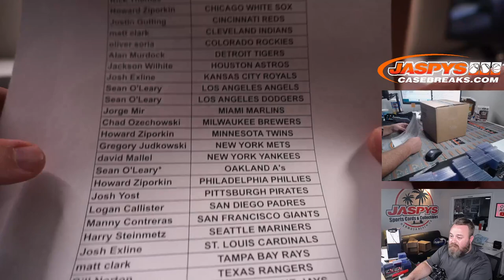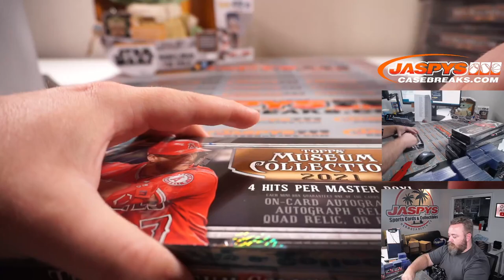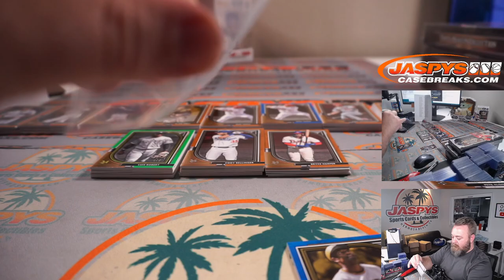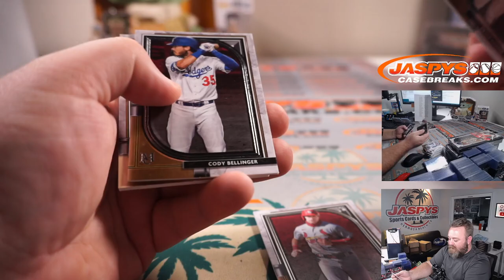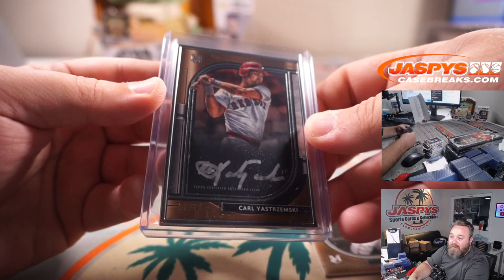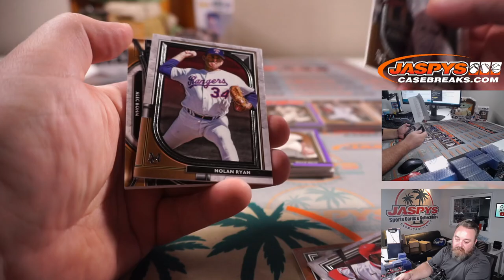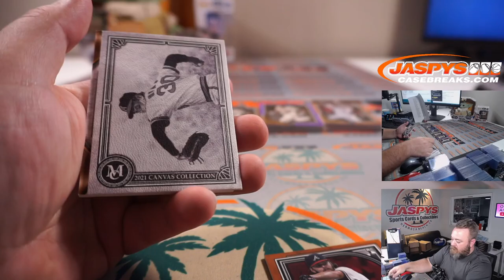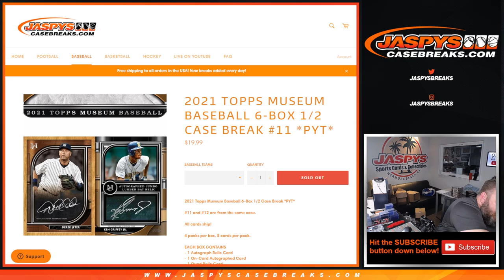F 7/16 - 2021 TOPPS MUSEUM BASEBALL 6-BOX 1/2 CASE BREAK #11 *PYT*